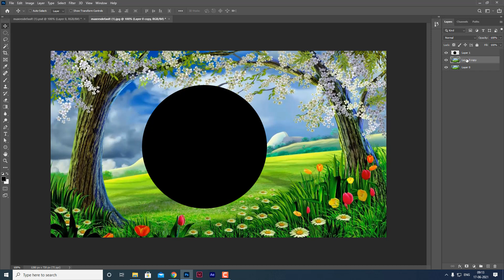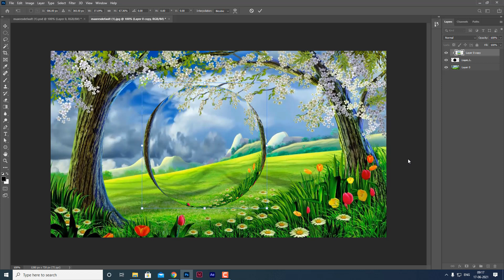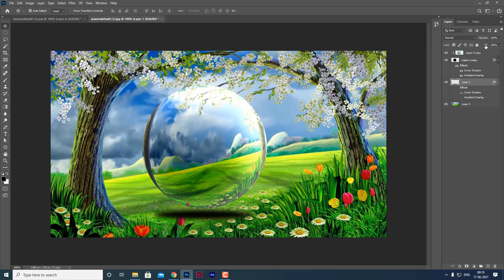Photoshop Tutorial |Crystal Ball Effect in Photoshop |Glass Ball Effect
In this crystal ball/glass ball effect Photoshop Tutorial, learn How to easily make crystal ball effect or glass ball effect in photoshop. I will show you how to make surreal landscape or surreal glass ball effect in photoshop.